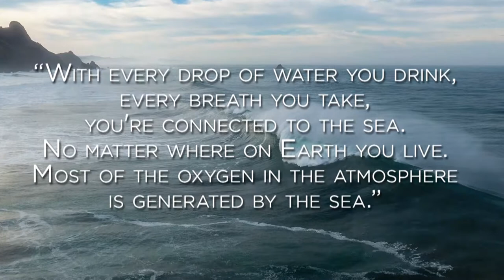CHBR | Food for Thought - Sylvia Earle, DSc